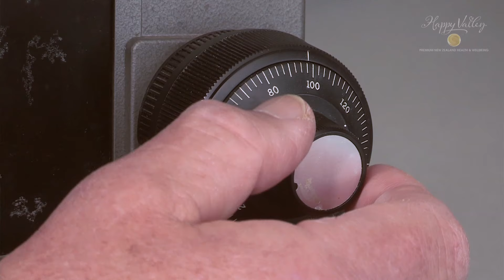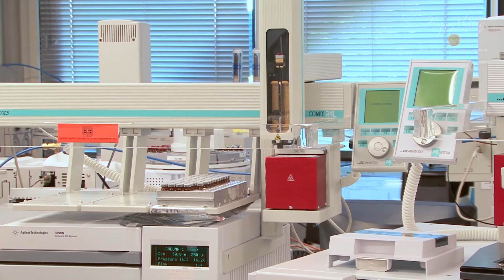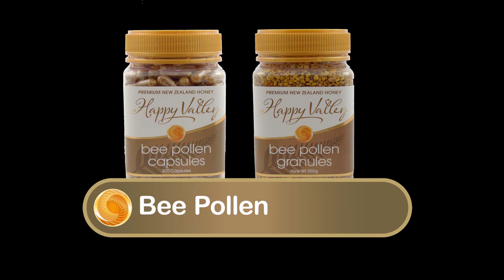Happy Valley Honey Premium Health & Wellbeing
An in-depth look at Happy Valley Honey's vision, products & practices.